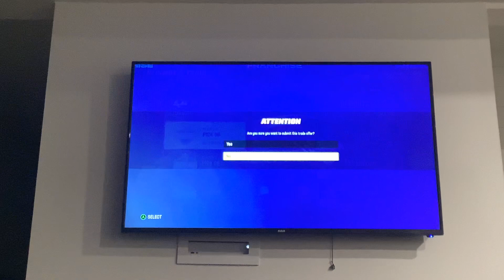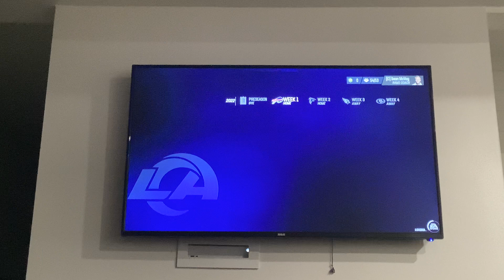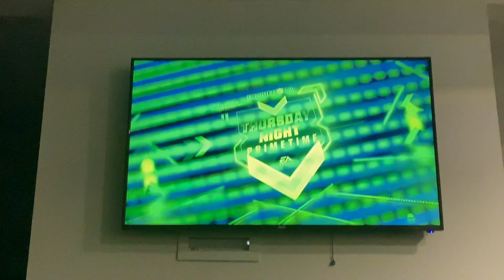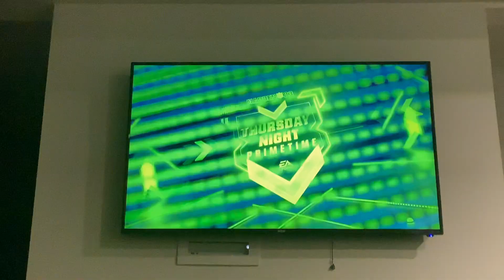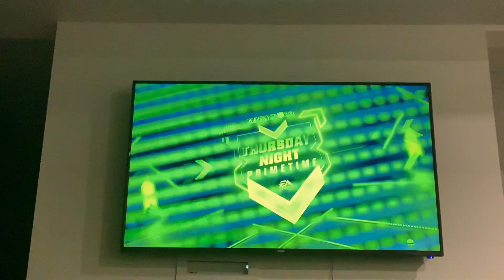Madden rebuilding the Rams pt.1